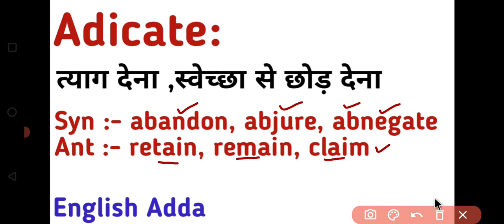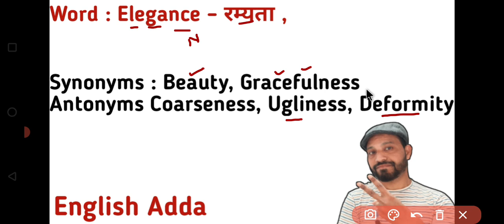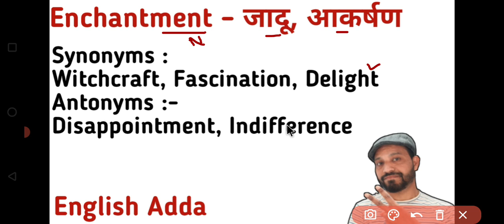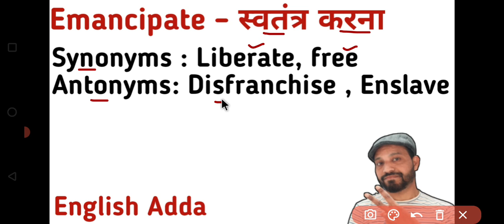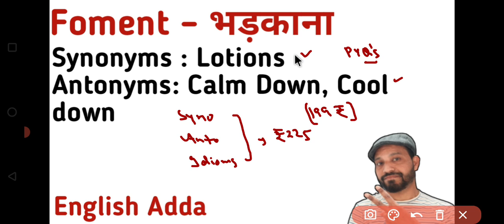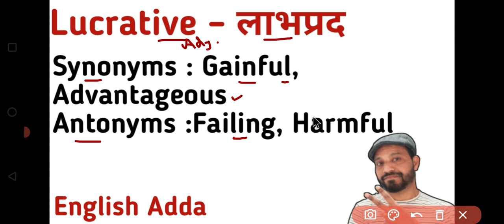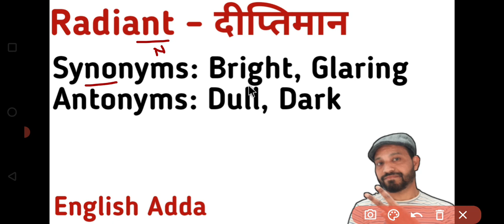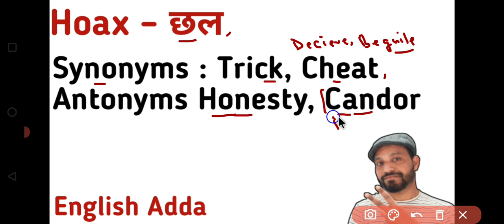भरोसा Batch | Vocabulary | Day-2 | All Competitive Exams | Target SSC, Bank, NDA, CDS and other Exam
Special Vocabulary Batch (Syno,Anto,and indioms) From Kiran English 16000 In Just ₹225